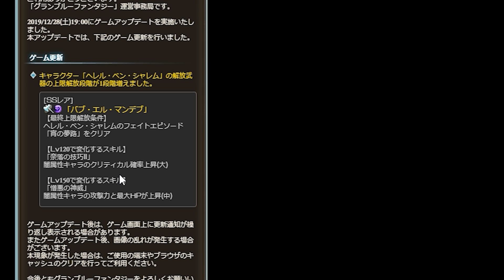闇のクリ確定編成という新時代を感じに行く！『でもみざ、ほんとに調子上がってんの？翼”ハネ”無ェけど』編成【グラブル】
バブ・エル・マンデブ編成

・魔王魂　様
・騒音のない世界　様
・MusMus　様
・H/Mix Gallery　様
・Ulchero　様